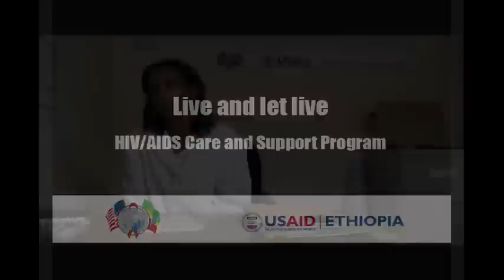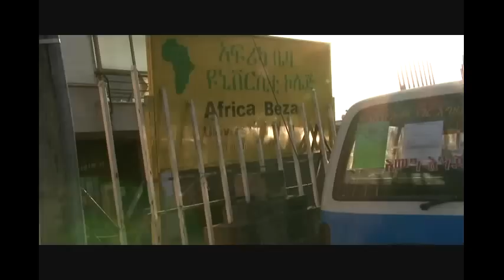Live and Let Live: HIV Case Managers Improve Care Delivery in Ethiopia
In support of the Ethiopian government's policy of extending HIV/AIDS services to the estimated 1.1 million people living with HIV/AIDS, the U.S. Government is providing services to communities aimed at reducing mortality, improving quality of life and stabilizing families affected by the disease.

USAID, through funding from President's Emergency Program for AIDS Relief known as PEPFAR, and partnering with Management Sciences for Health (MSH) is implementing the HIV/AIDS Care and Support Program (HCSP), the largest national scale up of comprehensive HIV/AIDS services in Africa. HCSP currently works in 550 health centers, of which 350 provide anti-retroviral therapy, and supports extension of services to over 1,200 communities.

HCSP takes services to where people are, making it possible for the poor and impoverished women, who typically lack adequate mobility to consistently visit far away hospitals due to a lack in income and pressing family responsibilities.

Case managers—selected from the communities—are usually HIV-positive and expert patients who support health officers and nurses, in providing a range of support services to HIV-positive individuals and their families. They are key connection between the health center and community services, and work to improve adherence to treatment plans, deal with side effects and link with needed community services. Since the introduction of case managers, patients lost to follow up has been dramatically reduced.

This short video portrays one such community case manager near Addis Ababa, Ethiopia.

Over 70,000 people are currently receiving Anti-Retroviral Therapies (ART) in HCSP supported health centers. The availability of such treatment has greatly improved the quality of life of the HIV-positive people and, ultimately, saved their lives while helping reduce the spread of the disease.

To learn more about USAID's work in Ethiopia, visit our